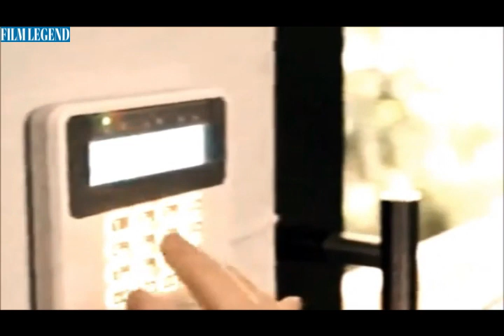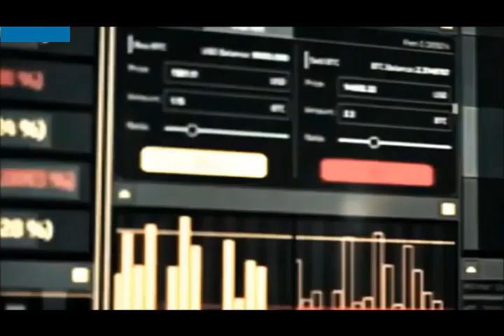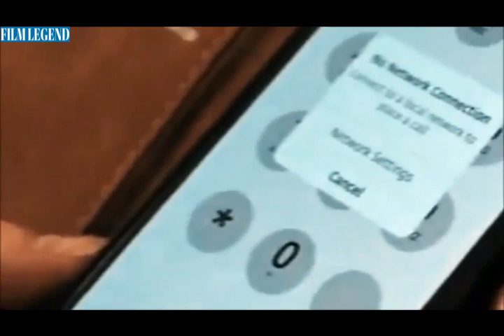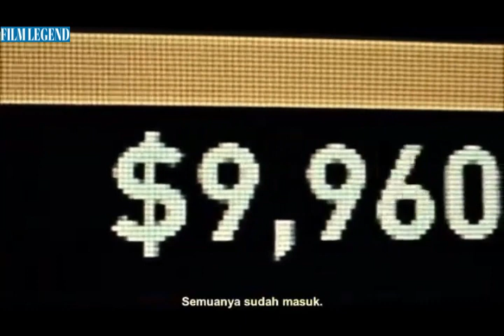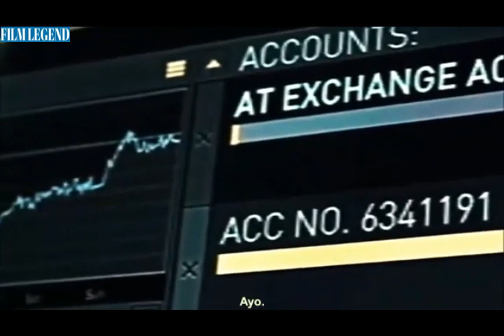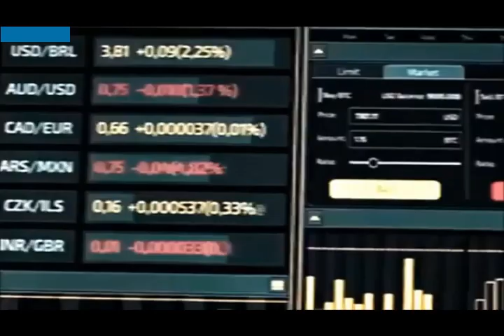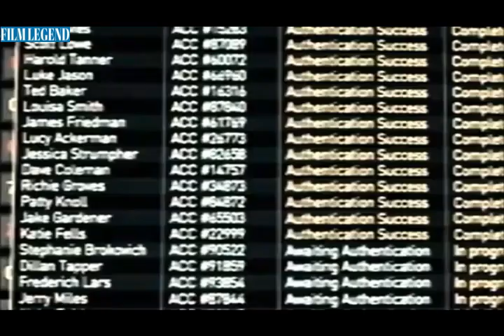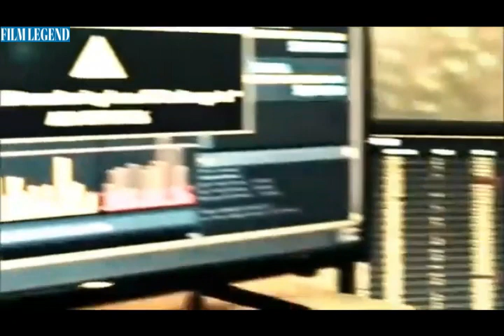Film ACTION Full: MAK MAK BRUTAL JAGO PANAH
Seorang mak-mak jago panah harus menyelamatkan suami dan putrinya setelah mereka diculik dalam suatu serangan yang brutal dan kejam di rumah mereka.